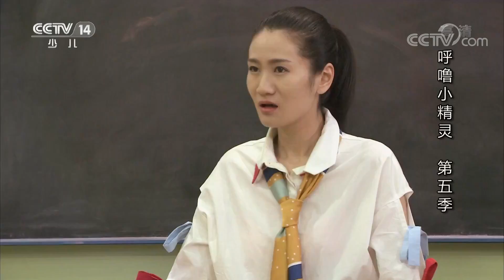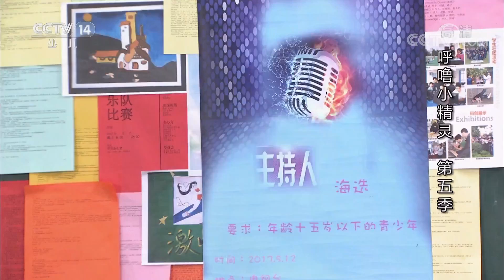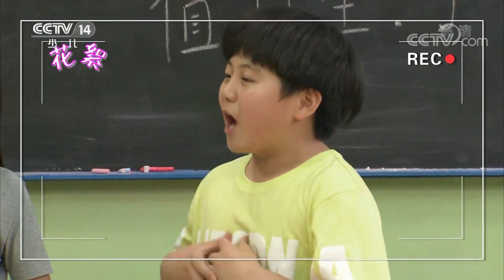《大风车》 呼噜小精灵5：不怕疼的王子/淑女皮皮 20180724 | CCTV少儿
和许多同龄的小男孩一样，三年级小学生可乐有着各种稀奇古怪的、有趣的想法，特别喜欢沈浸在自己的白日梦里。然而现实却是这样的乏味刻板，小可乐每天的时间表总是被大人们排得满满的，没完没了的作业最让他倍感煎熬，书桌上一个树屋造型的闹钟成了他眼中的“敌人”，因为“时间”似乎总是在和他作对。直到有一天，小可乐无意中触动神秘机关，他发现自己竟然闯进了闹钟里面的一个神奇小世界！而更让可乐惊讶的是，在这个小世界里还住着三个小精灵！从此，三个自称来自“呼噜王国”的小精灵进入了可乐的生活，成了这个小男孩的秘密伙伴。总是搞不清时间的小精灵和永远被时间逼迫的可乐就这样开始了快乐神奇的寻梦之旅。

《呼噜小精灵》第五季中，小精灵们不但有了新面孔。他们还将进入学校，化身戏剧老师与小朋友们一起生活，并与一位总想抓住他们秘密的胡老师斗智斗勇！那小精灵们的秘密能不能保住呢？还有了戏剧老师的新身份哦！

本期节目主要内容： 1、《呼噜小精灵5》 不怕疼的王子； 2、《呼噜小精灵5》 淑女皮皮。